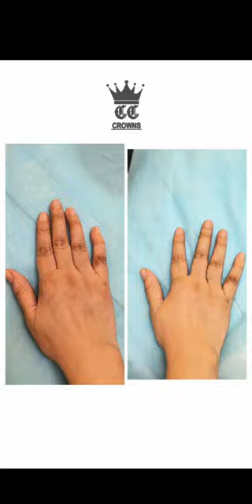Q SWITCHED LASER AND ITS ANTI-AGEING PROPERTIES.